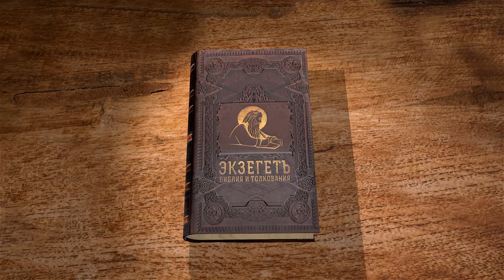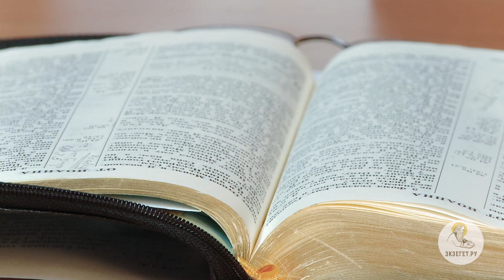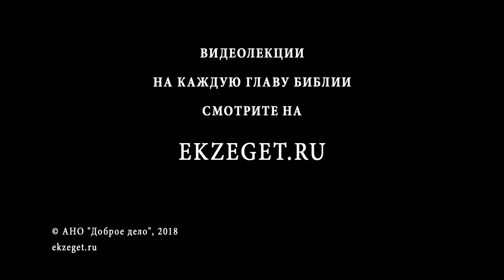Евангелие от Иоанна. Глава 13. Андрей Солодков. Новый Завет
В 13 главе начинается описание последней Тайной вечери Иисуса Христа со Своими учениками. Прощальная речь Иисуса Христа, умовение ног апостолам, изобличение Иуды.